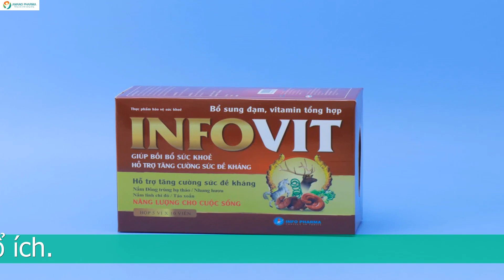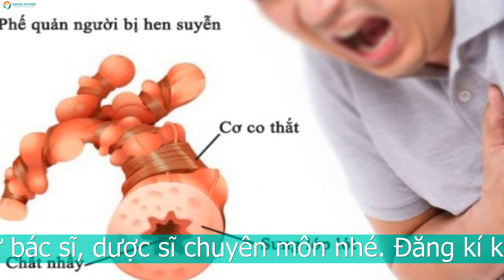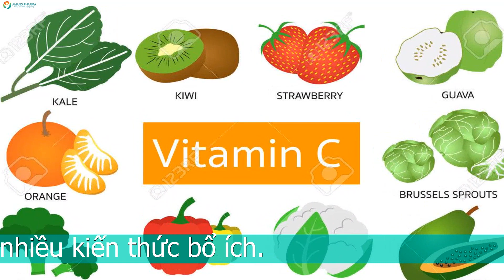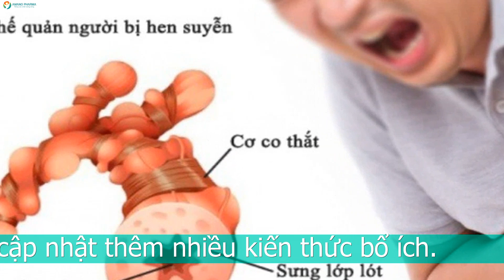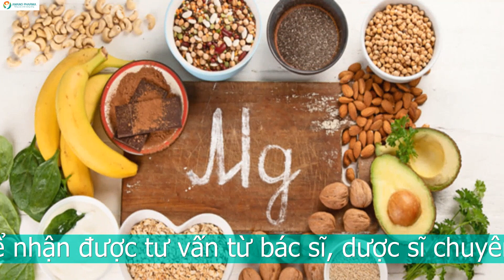MÁCH MẸ: TRẺ BỊ HEN SUYỄN KIÊNG ĂN GÌ ĐỂ MAU KHỎI BỆNH?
Bên cạnh những thứ trẻ bị hen suyễn nên ăn gì thì trẻ bị hen suyễn kiêng ăn gì để có thể giúp ngăn ngừa và giảm thiểu triệu chứng hen suyễn là một phần không thể thiếu.

 Trẻ bị hen suyễn kiêng ăn gì: thức ăn mặn
Theo nghiên cứu chỉ ra rằng thức ăn mặn có thể làm tăng nguy cơ gây ra các bệnh về đường hen suyễn. Do đó trẻ bị hen suyễn nên kiêng thức ăn mặn như muối để tránh các cơn hen.

 Trẻ bị hen suyễn kiêng ăn gì:  các thức ăn gây dị ứng
Trẻ bị hen suyễn đặc biệt kiêng các thức ăn gây dị ứng như sữa, hải sản, cá, tôm, cua, gà. Nó sẽ là các tác nhân gây khởi phát các yếu tố gây hen. Vì vậy mẹ cần chú ý khi cho trẻ ăn phải những thực phẩm này.

 Trẻ bị hen suyễn đặc biệt kiêng các chất kích thích
Các chất kích thích như rượu, bia, café, thuốc lá, có thể là các tác nhân gây hen suyễn ở trẻ. Do đó mẹ cần cho trẻ tránh xa các chất kích thích trên.

Tăng đề kháng cho trẻ hen suyễn bằng Infovit
Trẻ bị hen suyễn thường có sức đề kháng và thể lực khá yếu. Do vậy, trang bị một hệ miễn dịch tốt là cách mẹ giúp cho trẻ ít ốm vặt và năng động hơn. Khi đó, mẹ có thể tìm đến sự giúp đỡ của dòng sản phẩm Infovit.
Với sự đa dạng các loại vitamin và các khoáng chất như ly sin, beta glucan, sắt, kẽm, canxi, sản phẩm hỗ trợ rất tốt trong việc củng cố hệ miễn dịch. Ngoài ra, Infovit còn có chiết xuất từ tảo xoắn, cao nấm linh chi và các chất đạm cần thiết khác. Mỗi ngày 1 đến 2 viên Infovit sẽ giúp bé khỏe mạnh hơn và luôn tràn trề năng lượng.
Nếu như vẫn còn bất kỳ thắc mắc nào, hãy liên hệ ngay cho tôi theo Hotline để được tư vấn và hỗ trợ một cách nhanh nhất hoặc Chat trực tiếp Facebook thầy thuốc Lê Minh Tuấn